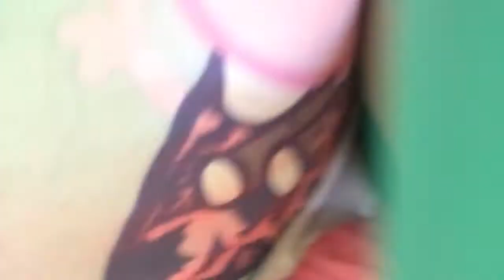June 2, 2018 Best friend